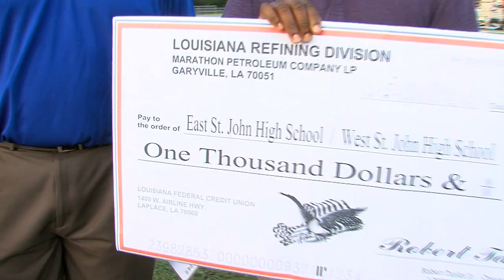LSU commit Xavier Lewis shines in River Parish Jamboree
East St. John QB/PR/CB Xavier Lewis scored three touchdowns and had a fourth called back as East St. John defeated West St. John 24-6.